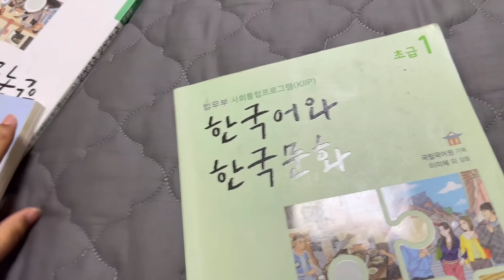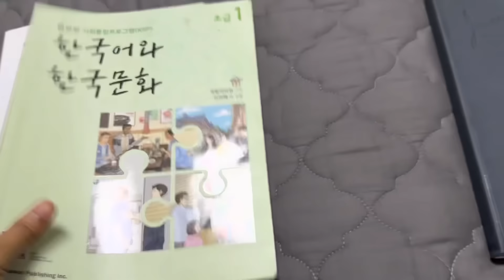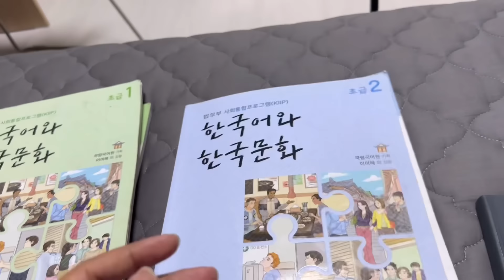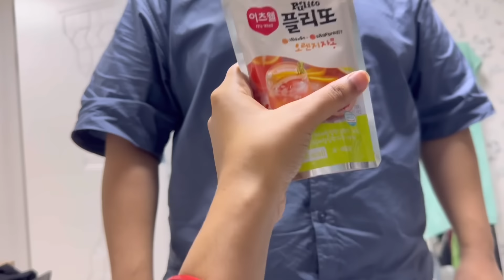ମୁଁ Korea🇰🇷ରେ କଣ ପଢୁଛି? Korean language🇰🇷 କେମିତି ଶିଖିଲୀ?